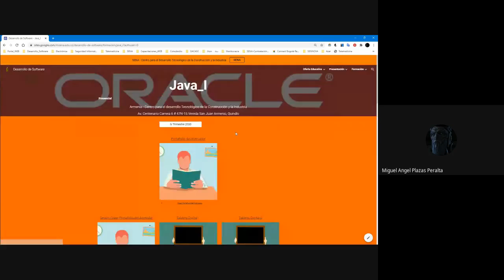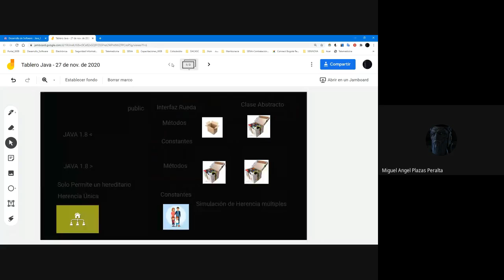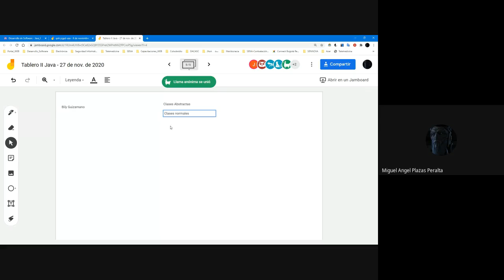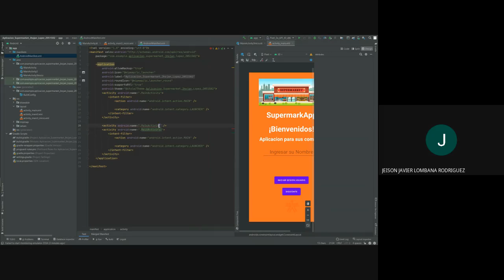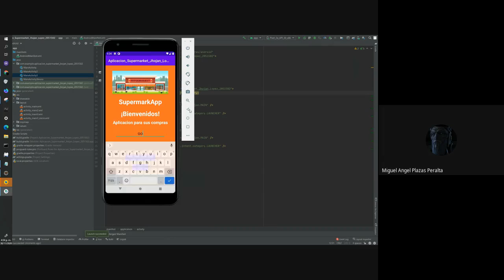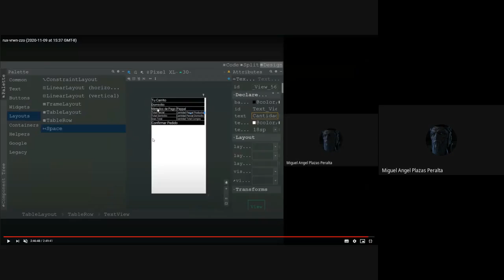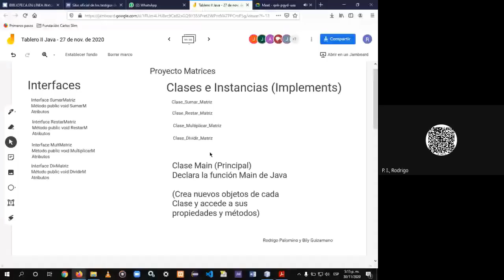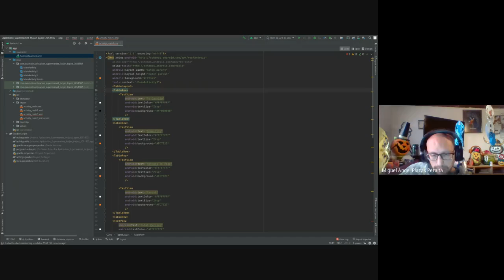Clases Abstractas Métodos Abstractos Proyecto Matrix II Vídeo II